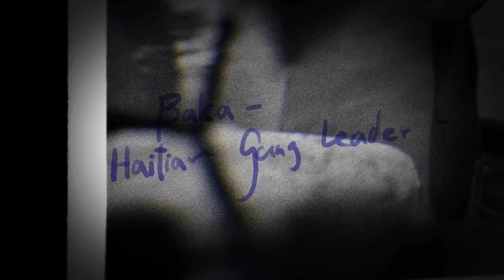Mafia III: Definitive Edition / Part 3